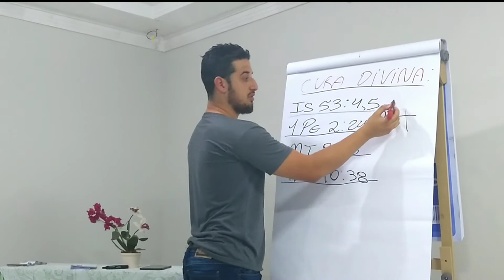Entenda o básico da CURA DIVINA - aula | Nicolas Bartollo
Muitos não usufruem totalmente das bênçãos do Senhor por falta de conhecimento. A Palavra é clara, Deus os abençoe.

Contato para agendas:
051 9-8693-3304